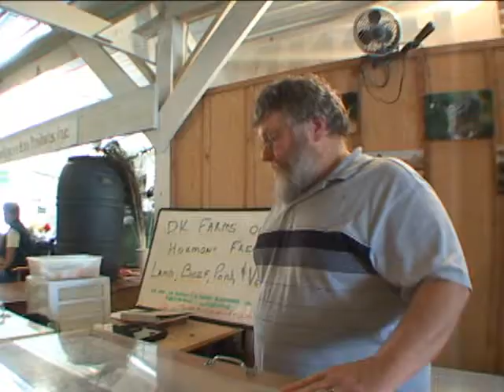Cooking rack of lamb from DK Farms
Living Culture - Episode 30.1

We follow chef Steve Morton as he purchases rack of lamb from Dennis Kroeker of DK Farms, followed by wine tasting with Debbie Rios of Santiam Wine Company. Then we prepare the lamb in Steve's kitchen at Morton's Bistro Northwest. Steve also shows us how to "French" the rack.

Living Culture is a television series that showcases cuisine and agriculture in the Pacific Northwest. Our mission is to generate interest in local foods through inspiring and positive media.

Produced by Nate Rafn. Music by Daniel Rafn and Kremlin Bronx.